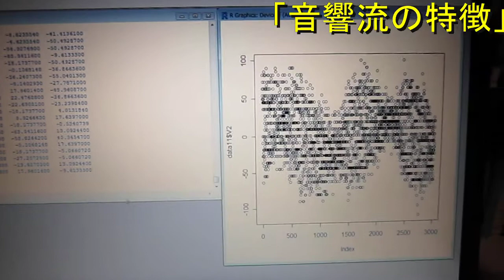超音波計測装置 Ultrasonic measurement no.８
‹‹　超音波計測装置（超音波テスター２０１２Ｓ２５）　››

１．価格　１５万円（最少仕様）～

２．内容

３．特徴（標準的な仕様の場合）

必要な場合には、（追加費用で）出張対応も可能です
　　操作・解析方法について、２時間程度の説明を行います